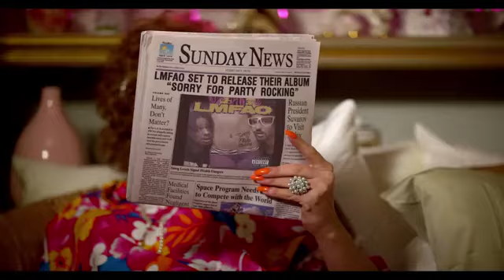LMFAO Sorry For Party Rocking YouTube